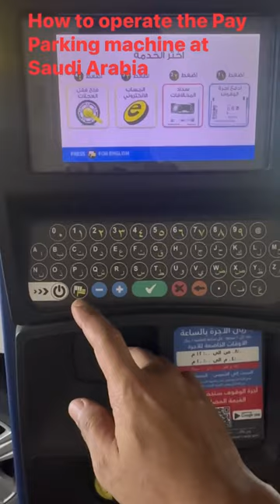How to operate the Pay Parking Machine in Saudi Arabia